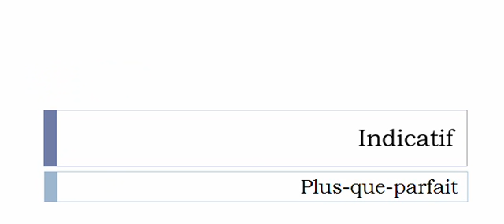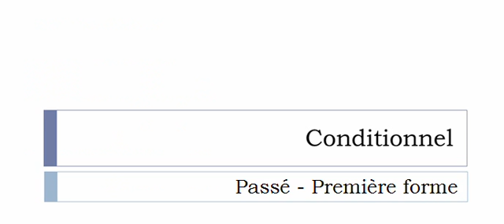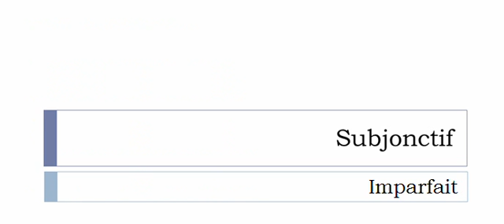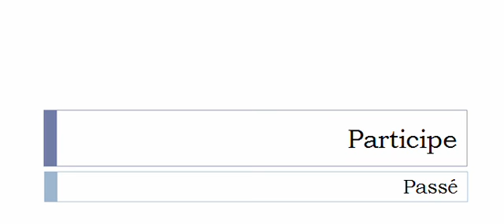الفعل الفرنسية = Enquêter